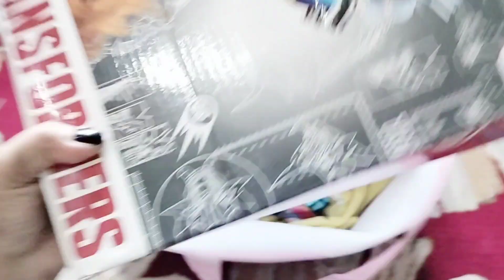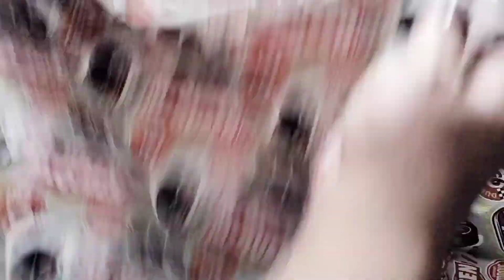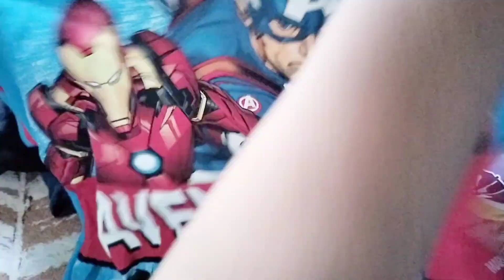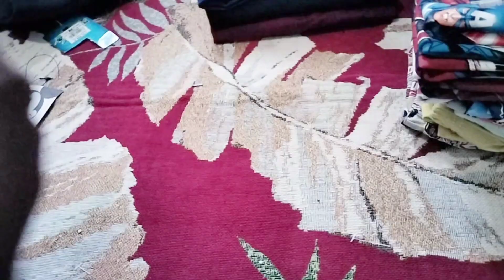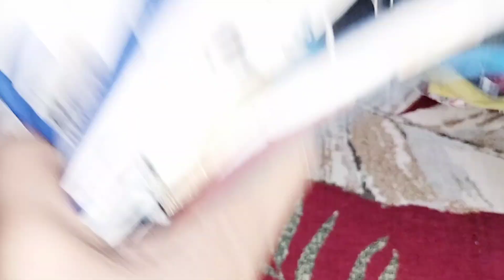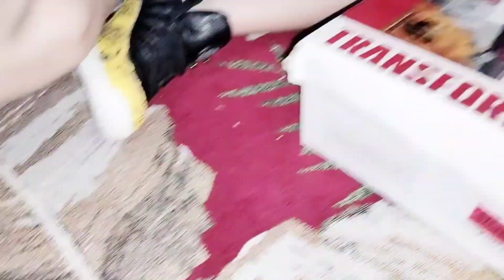Matthew Fitting Clothes Haul | Shopping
Thank you for keep supporting Our Channel and watching our Videos we appreciate it so much.

Special Mmlso Lutong Mahirap Family